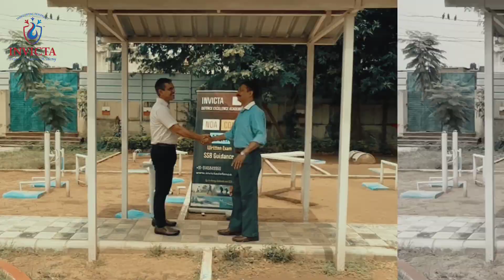Invicta Defence Excellence Academy | Candid Interview with Satveer | NDA | Must Watch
A candid interview with Satveer Gurjar who was recommended for NDA 151.

This was his 5th attempt in the SSB after being screened out 4 times.

Must Watch for Hindi Speaking Candidates. A testimony of perseverance and determination. He speaks of his own journey as well as how Invicta guided him towards his his goal.
Invicta is the sole Academy to score a double hat trick during the SSB.

Three candidates were selected each day for two consecutive days last week.For those considering a career as an officer in the Indian Armed Forces, Invicta Defence Excellence Academy provides guidance and mentoring to achieve the enviable.

The Academy also provides overall Personality Development to young candidates in an effort to get them ready for the SSB.

Invicta's SSB Guidance and Personality Development is unique for its focus on results and area of expertise. Our objective is to aid an aspirant in developing self-awareness by helping him recognize his/her strengths and weaknesses through effective mentorship.

which is our website.